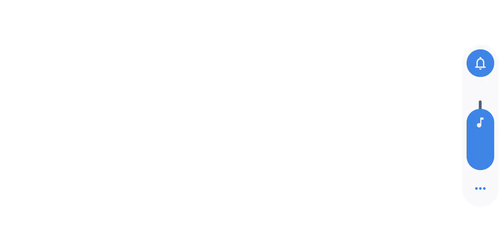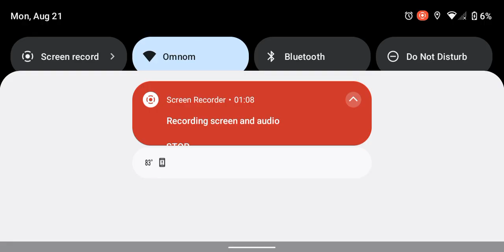Boo'qwurm on seasonal shanty